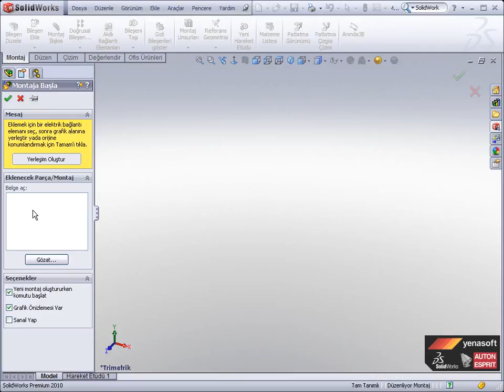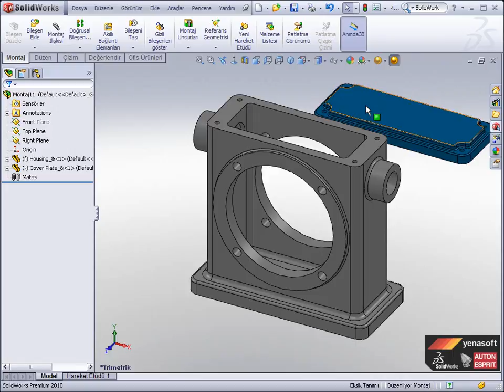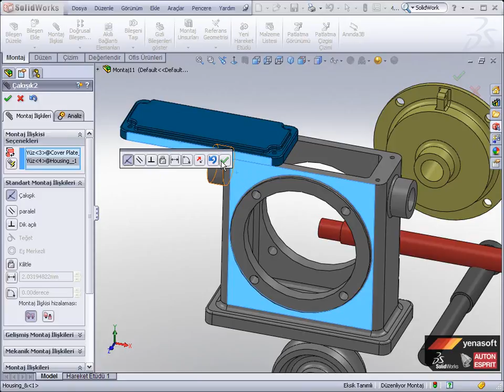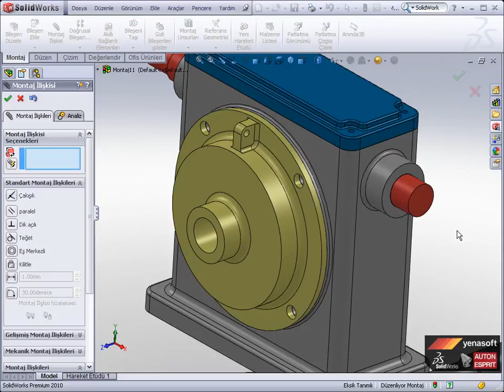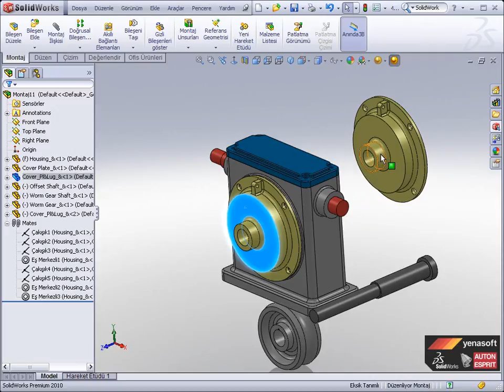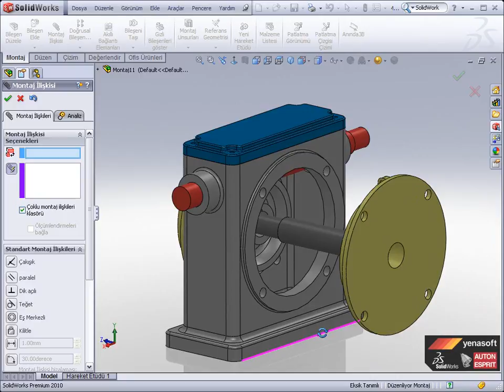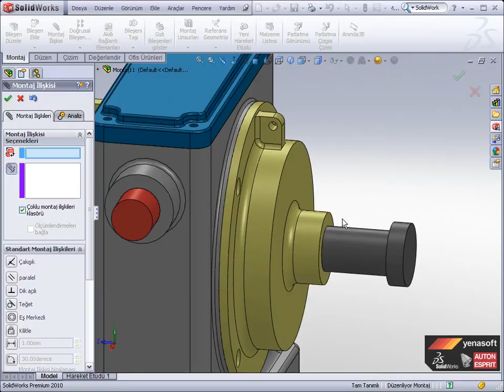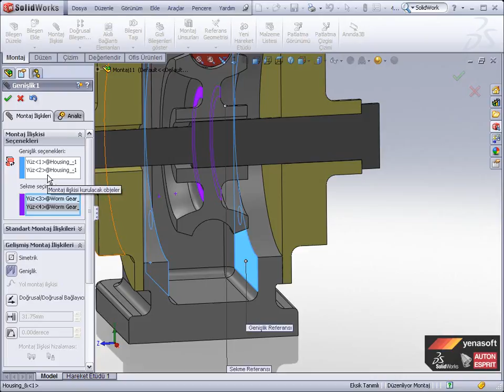SOLİDWORKS STANDART İLİŞKİLENDİRMELER